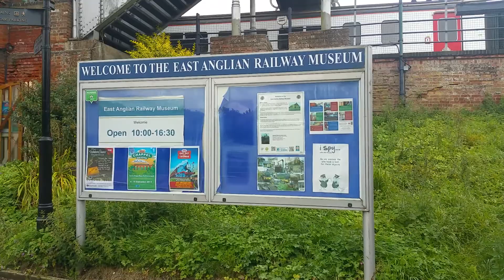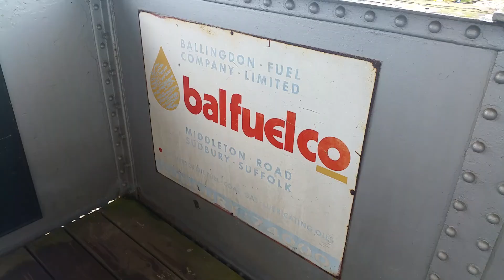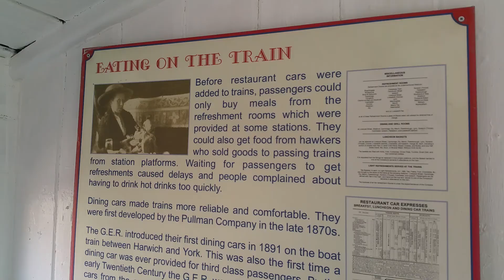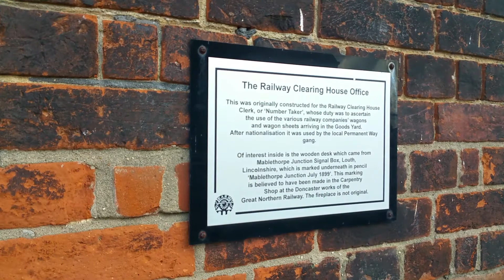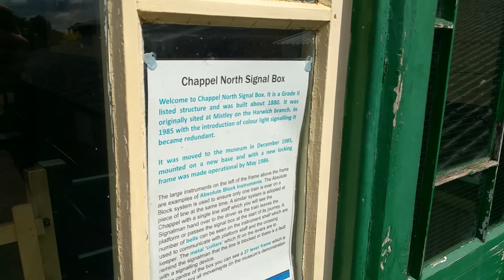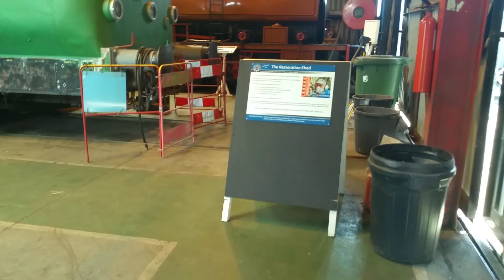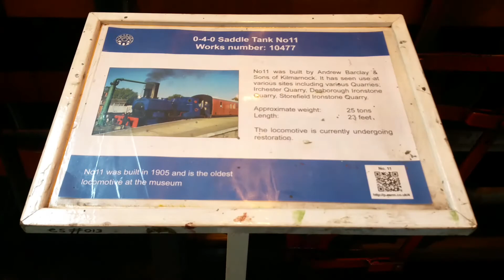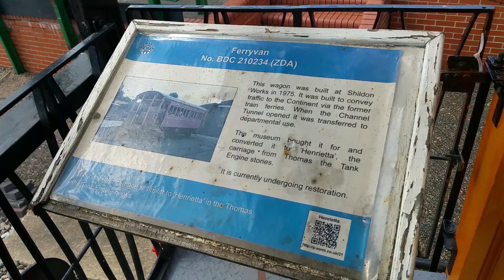East Anglian Railway Museum: Chappel and Wakes Colne Station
Train Museum: moving trains, tracks, waiting rooms and more...
East Anglian Railway Museum, Chappel and Wakes Colne, Wakes Colne, near Colchester,  Essex, CO6 2DS
Charity No: 1001579